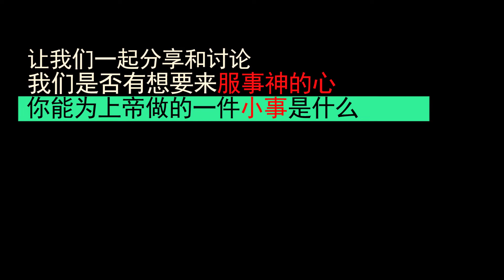主日信息回顾 - 小组讨论@ 神最爱普通人, 祂赐权柄给他 | 锺志庆 传道 | 2019-11-30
本周主日信息回顾 - 小组讨论视频
神最爱普通人, 祂赐权柄给他 | 锺志庆 传道 | 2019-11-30

此视频主要是帮助组长们回顾主日信息的主要重点。
加上让组长们在带领小组时能激发组员们参与分享